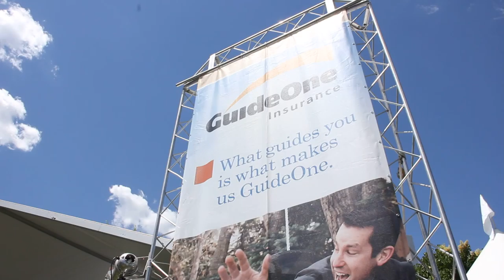Des Moines Arts Festival 2013 GuideOne